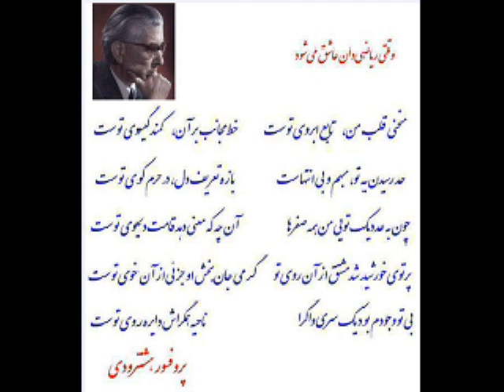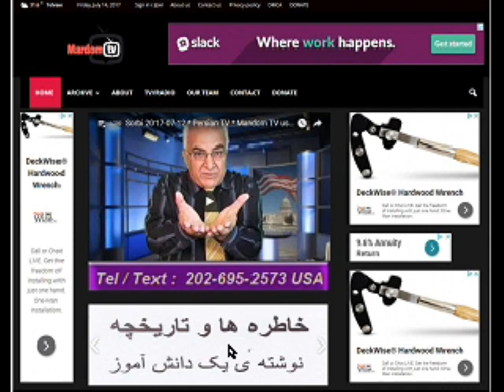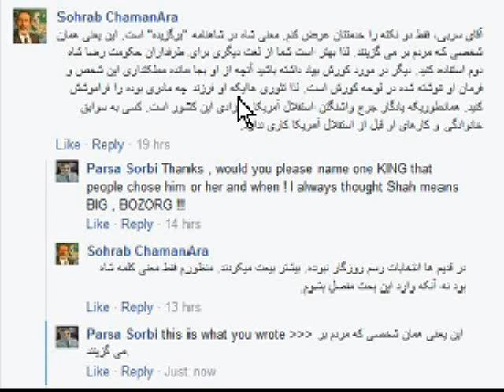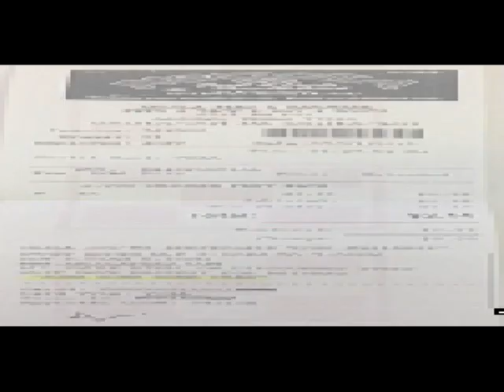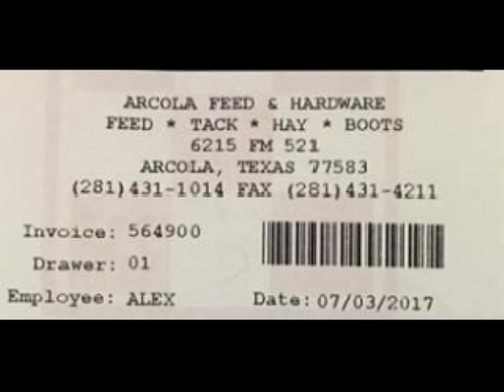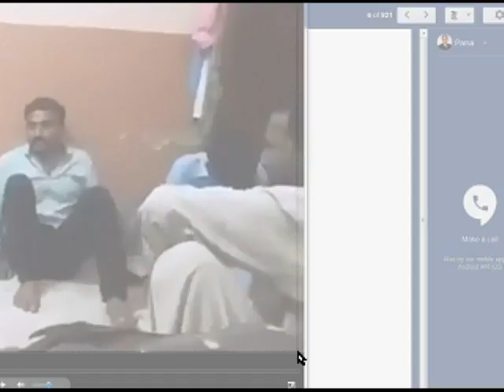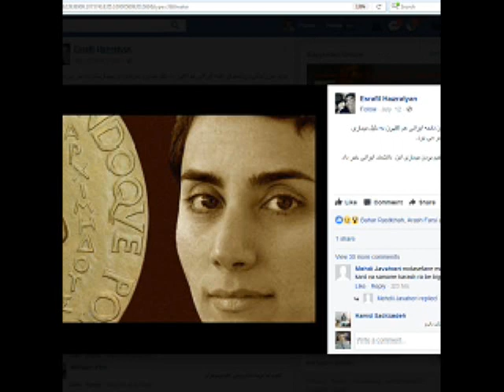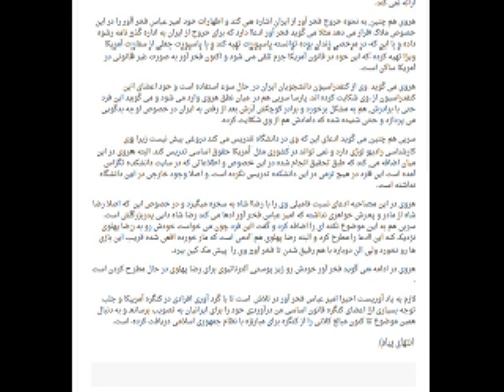Sorbi 2017-07-14 * Persian TV * Mardom TV usa * ​سربی با مردم ​